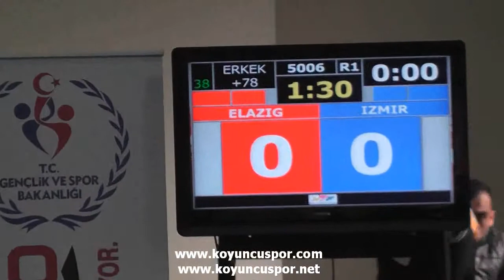5006 +78kg İzmir Elazıg